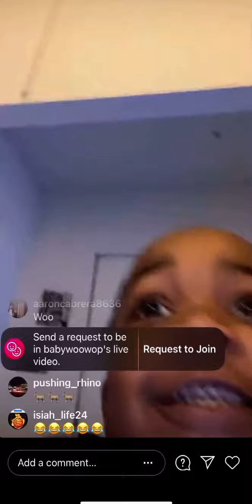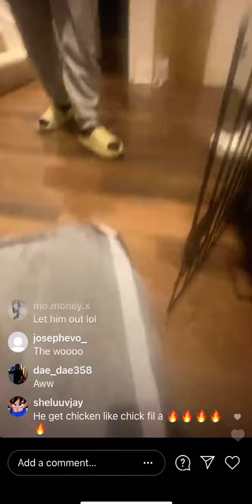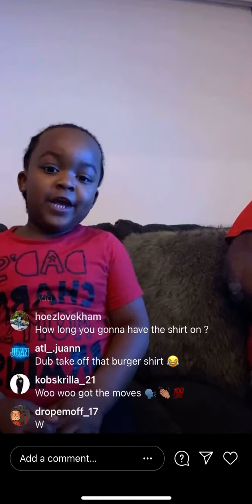Woowop one instagram live for the first time and go crazy PontiacmadeDDG Dubfamily youtube #200